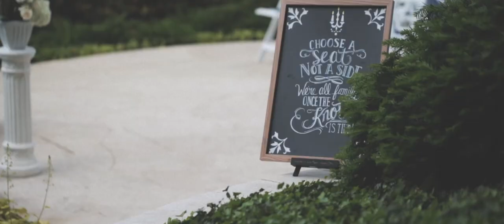Linda + Josh \\ Wedding Music Video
Gear Used To Make This Video:

CAMERAS
A Camera
B Camera

LENSES
Safe lens for dances
Wide: Canon EF 16–35mm f/2.8L III USM Lens

SUPPORT
Best Tripods on a Budget

CASES
Camera Case
Lid Organizer
Tripods/Light Stands

AUDIO
Best Wedding Mic Ever
Audio Recorder

MEMORY
Only SD Cards I Trust
Only CF Cards I Trust
Portable Hard Drive

LIGHTS
Light Stands